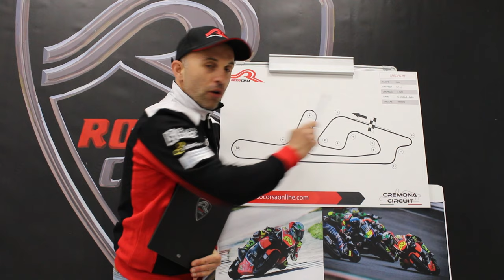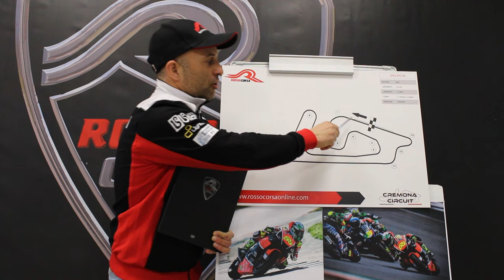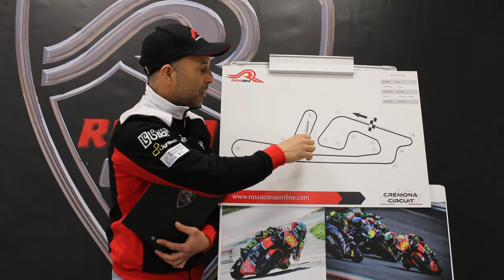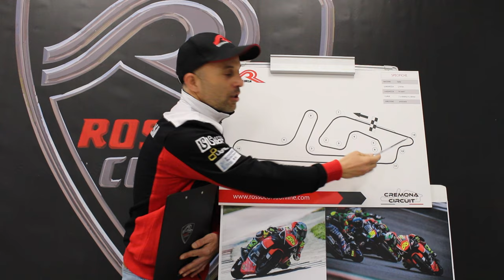CREMONA: traiettorie e consigli di Massimo Roccoli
La pista di Cremona si presenta come un tracciato completo e molto tecnico con un rettilineo di quasi un km di lunghezza. La parte “guidata” si completa con curvoni veloci ed in appoggio creando un ottimo “mix” per il raggiungimento di alte velocità. Scopriamo insieme a Massimo come affrontare il tracciato!